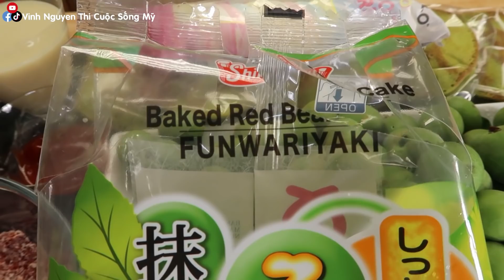ĂN MẬN XANH NHẬT, BÁNH TRÀ XANH, HÁT BÀI HO RA LỬA CHUA CAY ĐẮNG, VINH NGUYEN THI HÀI CƯỜI RA LỬA,,.